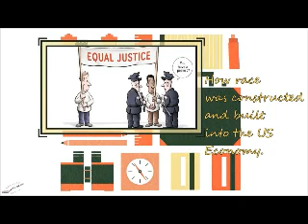Podcast for class ETHS